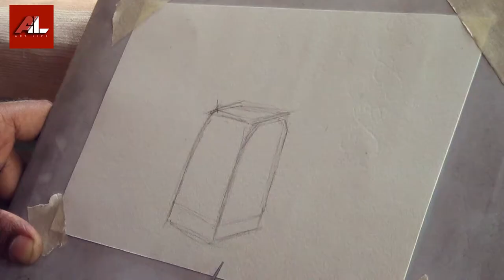Outdoor watercolor still life painting | දියසායම් චිත්‍රය එලිමහනේ - AL කලාකාරයා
ස්තූතියි. !